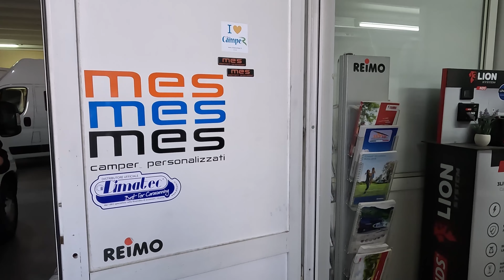VAN Life - Operazione Soffietto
Con questo video racconto l'operazione di trasformazione del camper VAN di mia figlia, che ha fatto installare dopo due anni di utilizzo un comodo tetto a soffietto.
Il fatto è che sul loro VAN per dormire ci sono di fatto soltanto 2 posti, ma il loro bambino ormai ha superato i due anni di età e nel lettone con mamma papà non ci sta più. Ecco allora che hanno trovato questa interessante soluzione.
Far installare sul tetto un letto a scomparsa della SKY-UP.
Dell'operazione si occupa l'azienda specializzata nell'allestimento di furgoni MES di Altavilla vicentina (VI).
Vedete il video per scoprire quale sarà il risultato.

*** FORNETTO TOGNANA che usiamo in camper
*** Atlante stradale Italia 1:200.000
*** Supporto Telefono per Bicicletta, Lamicall
*** TUPWOON Bastone Selfie Bluetooth

SOSTIENI ATTIVAMENTE IL CANALE SENZA SPENDERE NULLA IN PIU'
Mi permetto poi di chiederti se hai voglia di fare un piccolo sforzo che a te non costerà nulla, cioè utilizzare questo link per i  tuoi acquisti su AMAZON (puoi acquistare qualsiasi cosa):

I prezzi degli articoli per te restano invariati, ma noi riceveremo un piccolissimo contributo direttamente da AMAZON.